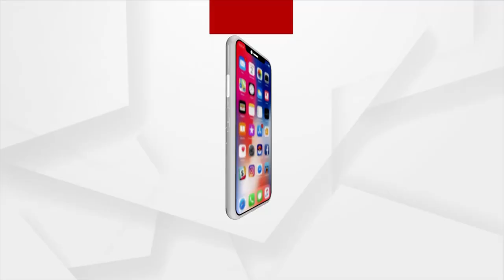T20 at Barabati Stadium in Cuttack: Security Mock Drill Ahead of T20 Match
The Comissionerate Police  carried out a security mock drill at the Barabati Stadium in Cuttack, which is all set to host the second T20 International between India and South Africa on June 12.